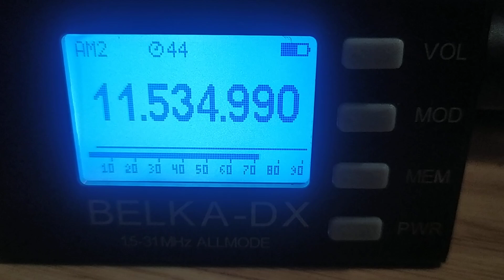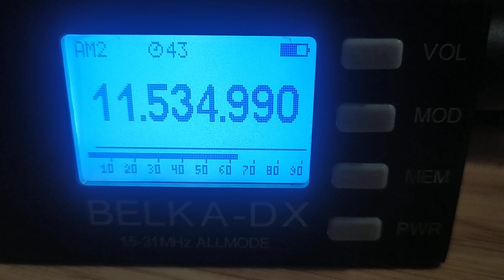Voice of Russia - Requiem, 11535, 2024.11.02, 16.04 UTC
Receiver: Belka - DX
Antenna: LW 30 m
QTH: Belarus, 140 km south of Minsk
TX: Noratus, ARM,   300 kW
Distance:  1920 km